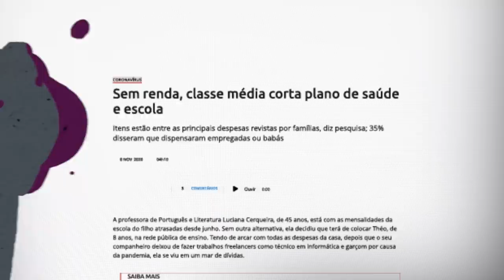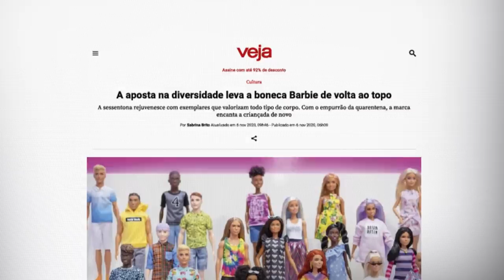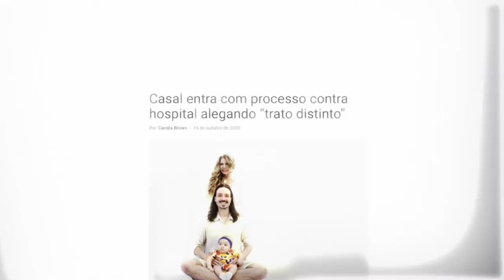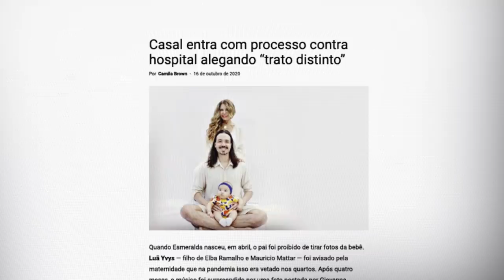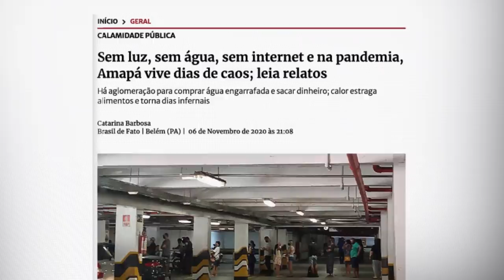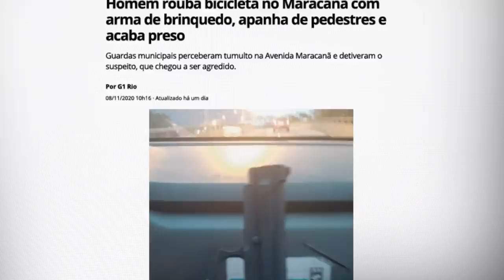TRUMP TARTARUGA, CAOS NO AMAPÁ E CRISE DA CLASSE MÉDIA: NETO COMENTA NOTÍCIAS | TUDO MENOS BOLA #29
O Cascão separou algumas notícias que só ele leu na última semana e me mostrou para comentar em mais um vídeo do quadro "Tudo Menos Bola, aonde falo de tudo, mas tudo mesmo, menos de futebol. Assiste aí que está bem legal.